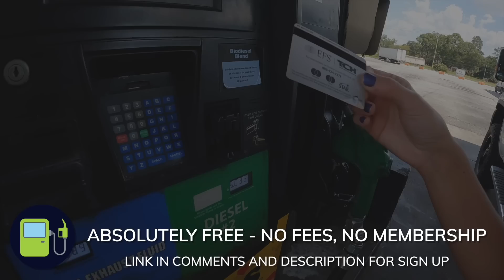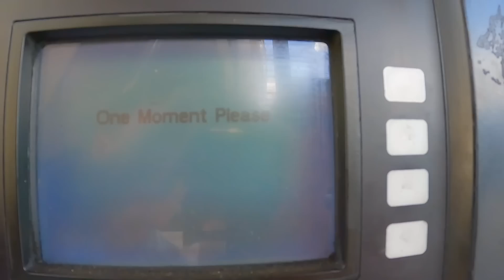Diesel Trucks Just KILLED the Gas Owner Industry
Diesel trucks just destroyed the competition with this game-changing program. We were shocked to find how diesel owners can now save over $1/gallon on fuel. If you own a gas truck, this certainly might be the final straw for you.

If you're thinking of buying a truck, you need to watch this video!

Free savings - No hidden fees, No membership fees.

 series has come from content creators like  Kara and Nate and Keep Your Daydream. The style of this video is also similar to Changing Lanes or Eamon & Bec in parts._

🏡 Boondockers Welcome
Use the link below to save 15%

🍷 Harvest Hosts
Save 15% with our code: THANKSHANKS